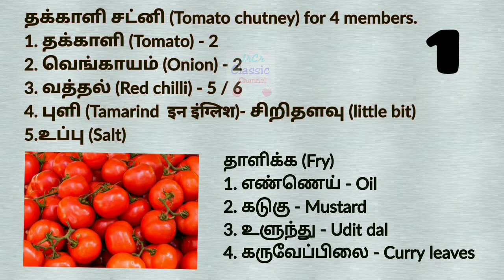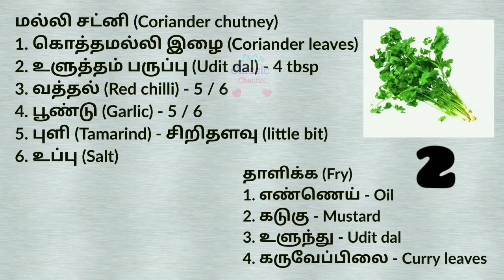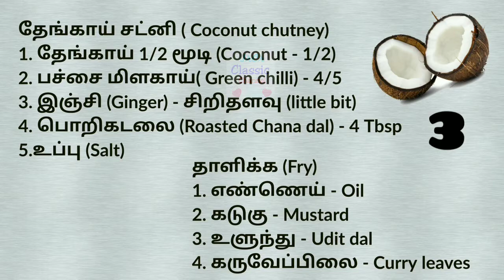3 வகையான கலர் full சட்னி எளிய முறையில் / 3 Types of chutney (easy method) 🔴⚪🟢😋😋😋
Colourful Chutney / Tricolour chutney / red,green,white chutney...❤️🤍💚

1.தக்காளி சட்னி (Tomato chutney) for 4 members. 🔴🔴🔴🔴🔴🔴

1. தக்காளி(Tomato) - 2
2. வெங்காயம்(Onion) - 2
3. வத்தல்(Red chilli) - 5 / 6
4. புளி(Tamarind  इन इंग्लिश)- சிறிதளவு (little bit)
5.உப்பு (Salt)

தாளிக்க (Fry)
1. எண்ணெய் - Oil
2. கடுகு - Mustard
3. உளுந்து - Udit dal
4. கருவேப்பிலை - Curry leaves
2. தேங்காய் சட்னி ( Coconut chutney) ⚪⚪⚪⚪⚪
1. தேங்காய் 1/2 மூடி (Coconut - 1/2)
2. பச்சை மிளகாய்( Green chilli) - 4/5
3. இஞ்சி (Ginger) - சிறிதளவு (little bit)
4. பொறிகடலை (Roasted Chana dal) - 4 Tbsp
5.உப்பு (Salt)

தாளிக்க (Fry)
1. எண்ணெய் - Oil
2. கடுகு - Mustard
3. உளுந்து - Udit dal
4. கருவேப்பிலை - Curry leaves
3.மல்லி சட்னி (Coriander chutney) 🟢🟢🟢🟢🟢
1. கொத்தமல்லி இழை (Coriander leaves)
2. உளுத்தம் பருப்பு (Udit dal) - 4 tbsp
3. வத்தல் (Red chilli) - 5 / 6
4. பூண்டு (Garlic) - 5 / 6
5. புளி (Tamarind) - சிறிதளவு (little bit)
6. உப்பு (Salt)

தாளிக்க (Fry)
1. எண்ணெய் - Oil
2. கடுகு - Mustard
3. உளுந்து - Udit dal
4. கருவேப்பிலை - Curry leaves